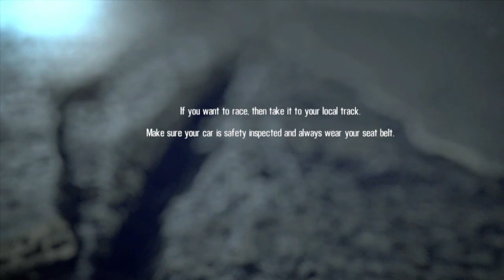NFS Shift 2 Unleashed Modern D Open Season gameplay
Need for Speed Shift 2 Unleashed is a racing video game developed by Slightly Mad Studios and published by Electronic Arts. It is the sequel to the original Shift game and was released in 2011 for various gaming platforms, including PlayStation 3, Xbox 360, and Microsoft Windows. Shift 2 Unleashed focuses on delivering a realistic racing experience, with an emphasis on the driver's perspective and immersion. The game features a variety of real-world tracks and a wide selection of cars from different manufacturers. Players can participate in various race modes, including career mode, multiplayer, and online competitions. One of the key features of Shift 2 Unleashed is the Autolog system, which allows players to compare their performance and achievements with their friends and other players. It creates a social competition aspect, where players can challenge each other's best times and scores. The game also introduces a new helmet camera perspective, providing a more immersive and realistic racing experience. It simulates the driver's head movements, adding a sense of speed and intensity to the gameplay. Shift 2 Unleashed received generally positive reviews for its realistic driving mechanics, impressive graphics, and immersive gameplay. It aimed to bridge the gap between arcade-style racing and more simulation-oriented experiences. However, please note that the information provided is based on the game as of my knowledge cutoff in September 2021. There may have been updates, patches, or newer versions released after that time. I recommend checking the latest information from the official sources or gaming platforms to get the most up-to-date details

(NFS Shift 2 Unleashed Modern D Single Exhibition)

(NFS Shift Tier4 Manufacturer Restricted Competition)